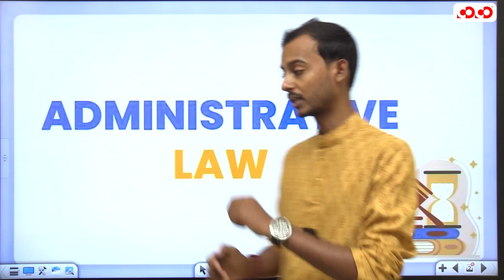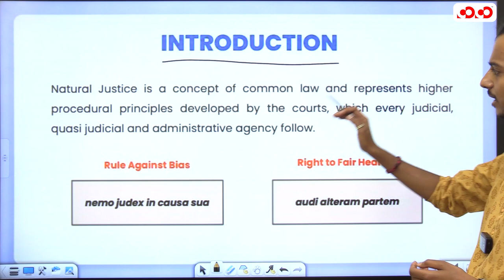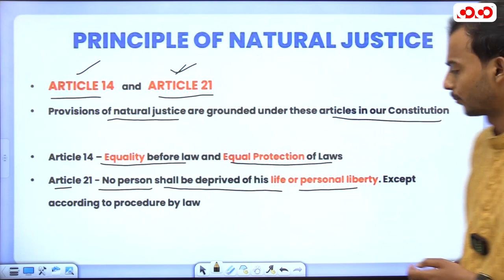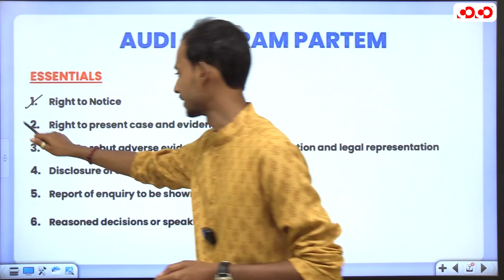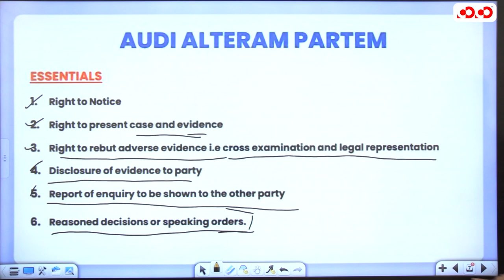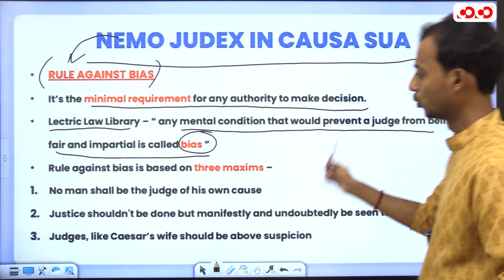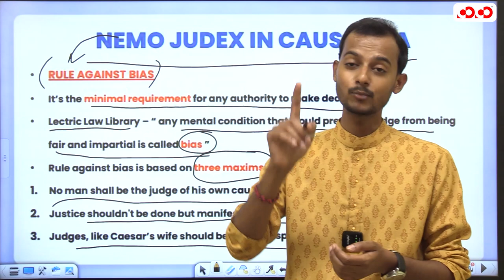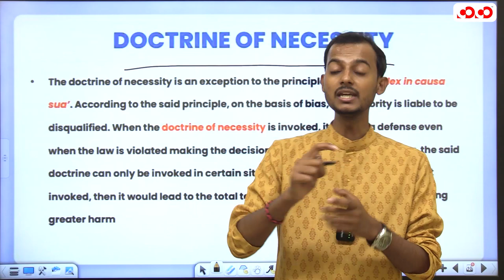Principle Of Natural Justice | Administrative Law | Civil Judge | Competition Community